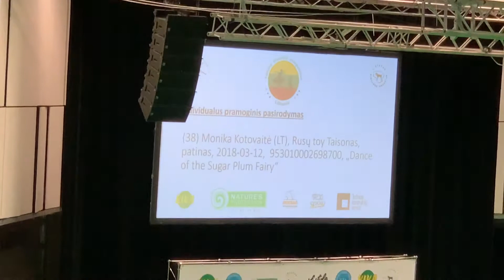Dance with the dog. Šokis su šunimi. Litexpo. 2019-12-21